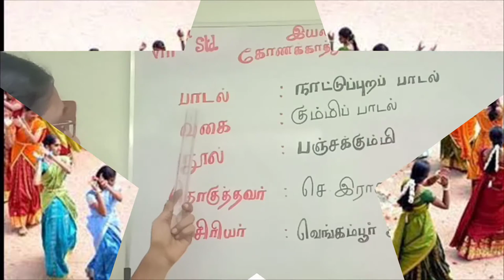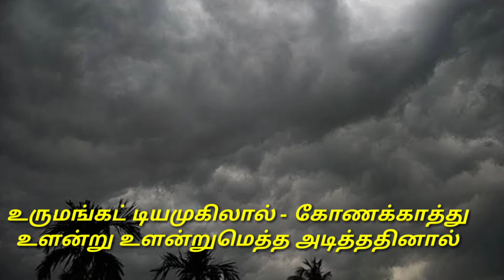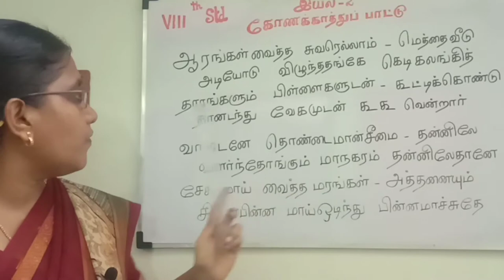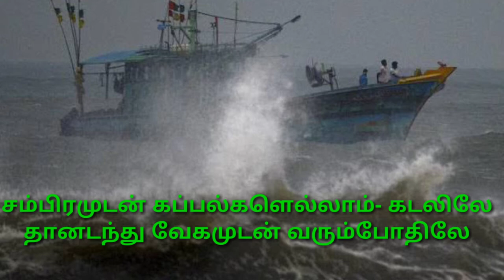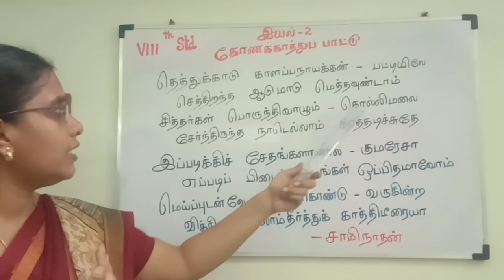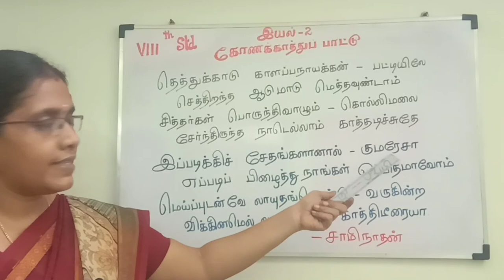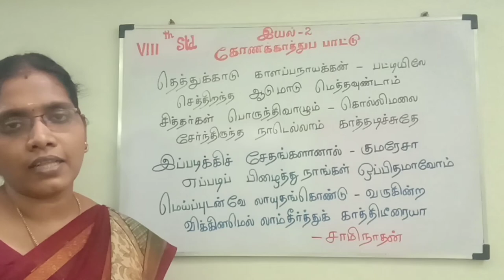8th-std கோணக்காத்துப் பாட்டு (செய்யுள்)